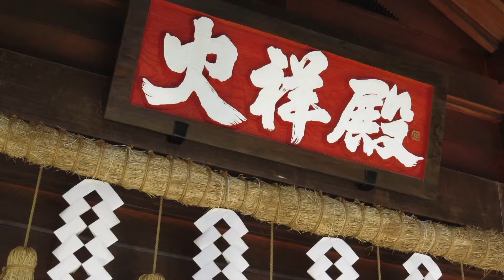火祥神事 4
霊験あらたかな御祈願。
毎月２日、１２日、２２日の午後２時から。およそ３０分間。